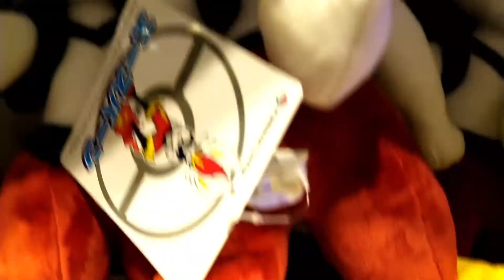Pokemon Center Tokyo Bay 2020 Part4 Cinderace Inteleon and Rillaboom plushies Gotta catch 'em all!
Thank you for request!
I focus on  Cinderace Inteleon and Rillaboom plushies
Enjoy virtual shopping in Pokemon Center Tokyo Bay!